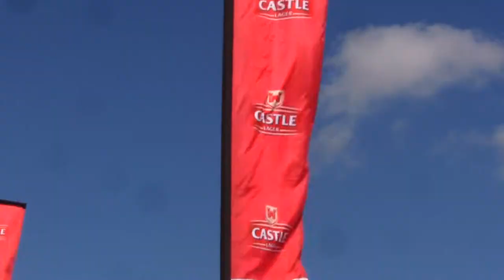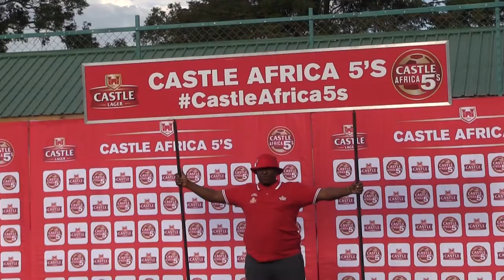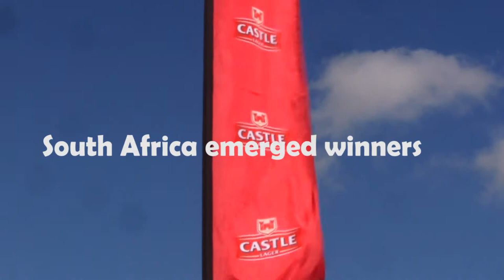Castle Africa 5s 2018 Tournament Finals Highlights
Castle Lager brought the inaugural Castle Africa 5s five-a-side football tournament to Zambia, where the finals were hosted.
The tournament had the backing of one of the world’s greatest athletes from Africa, former Cameroonian National Team striker Samuel Eto’o, who is a four-time recipient of the African Footballer of the Year award and has played in three World Cup tournaments.
The competition has been hailed as the biggest five-a-side contest ever held in the continent andwas played across six different countries – South Africa, Lesotho, Tanzania, Swaziland, Zambia and Zimbabwe. The popularity of five-a-side football, a variation of association football in which each team fields five players, has grown considerably in recent years and is now played by millions across the globe.